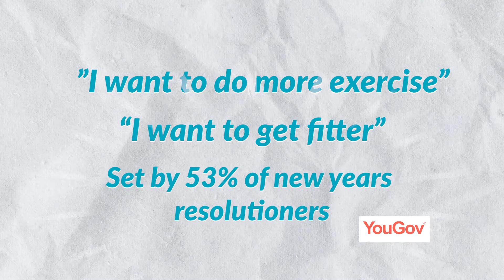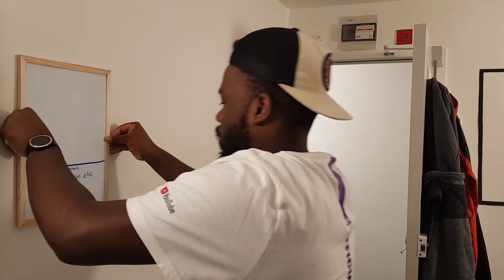How to Stick to your New Years Resolutions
Learn what the most common causes people fail their new years resolutions and how you can Stick to your new years resolutions in 2021.

Chapters
0:00 - Intro
0:38 - Why do people fail new years resolutions?
2:27 - How to achieve your new years Resolutions